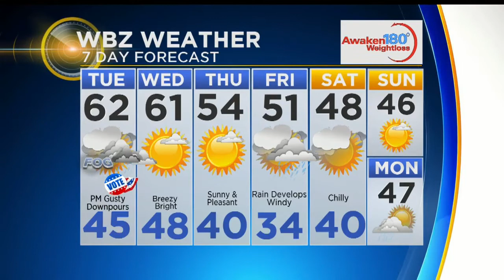WBZ Midday Forecast For November 6